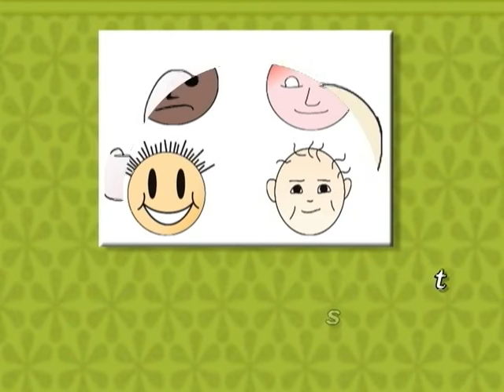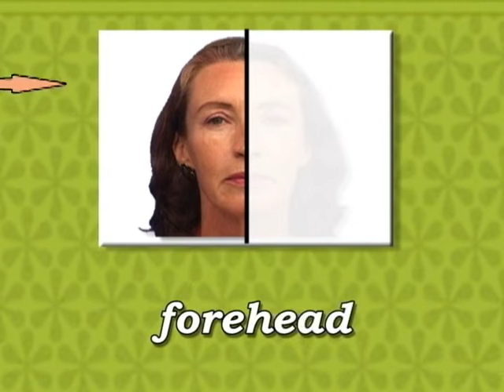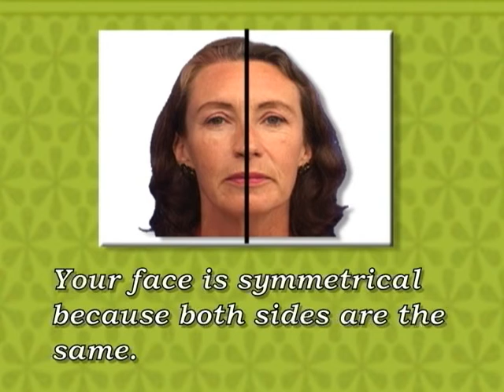HT1.Unit3.Pg14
HealthTime1 Unit3 Page14